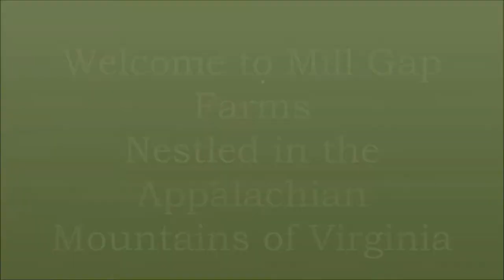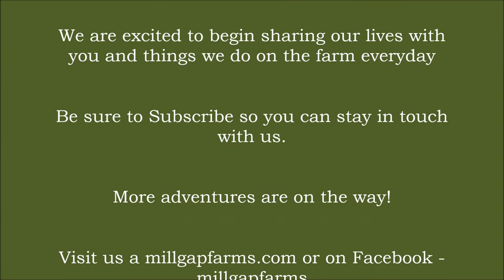Introduction to Mill Gap Farms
We are an Organic Farm located in the Appalachian Mountains of Virginia. We are the first and only certified organic Maple Syrup farm in Virginia.  We have 2 kids, a dog and lot of farm animals.  We have 3 kinds of sheep, merino, finn and suffolks.  We also have alpacas.  There are chickens, a horse and our pet steers, Wally and Porter on the farm.  This is our introduction video to our farm called Mill Gap Farms.